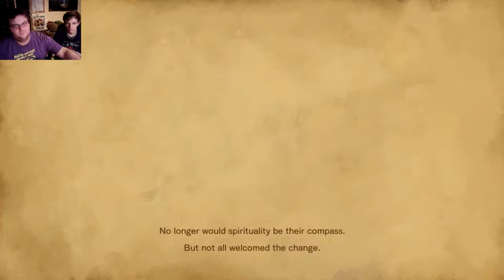Rewind & Gon Play Bloodstained Ritual Of The Night: It Looks So Good